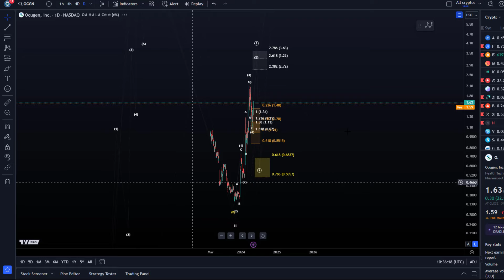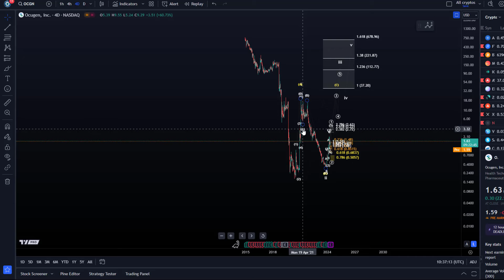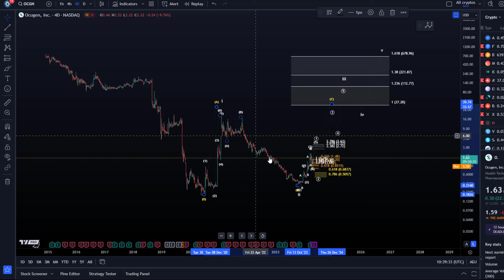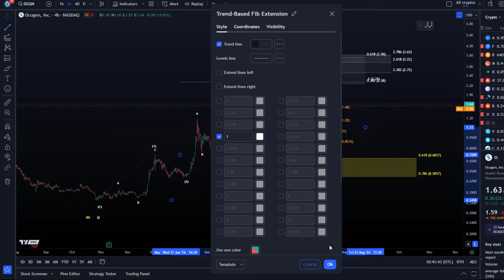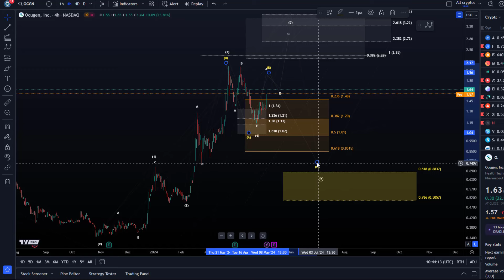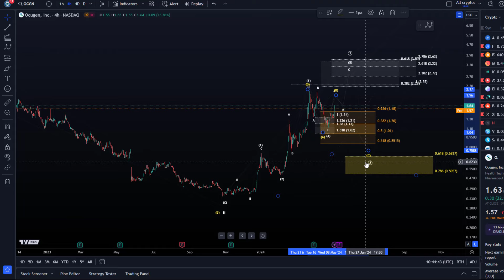Ocugen: Wie steht es um OCGN? Eine umfassende Technische Elliott-Wellen Analyse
Ocugen: Wie steht es um OCGN? Eine umfassende Elliott-Wellen Technische Analyse

Code: WE4091

☕️ Koffein:
Um mich wach zu halten könnt ihr mir einen Kaffee kaufen ;-):